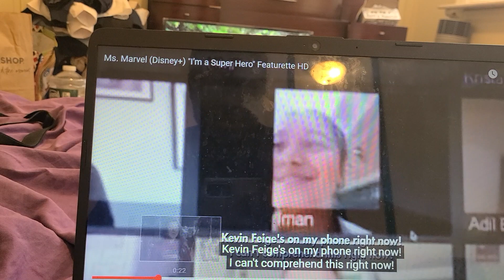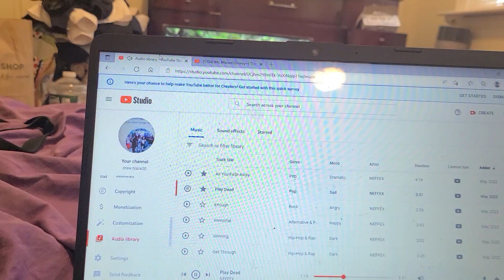MS MARVELS I AM A SUPER TRAILERRR FEATURETTE TRAILER TRAILER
she a hero